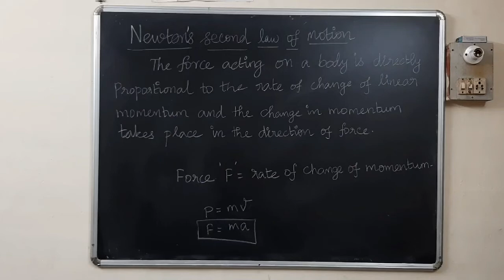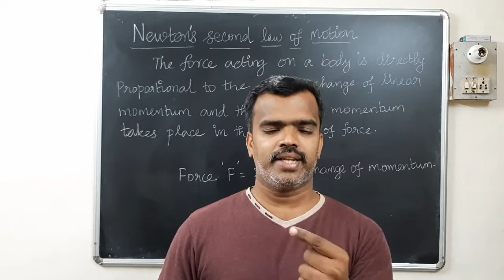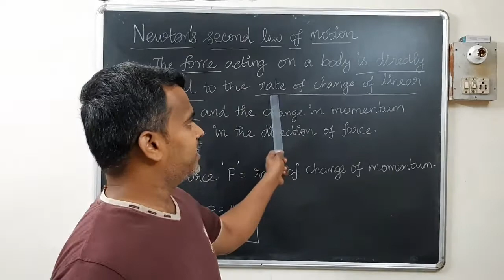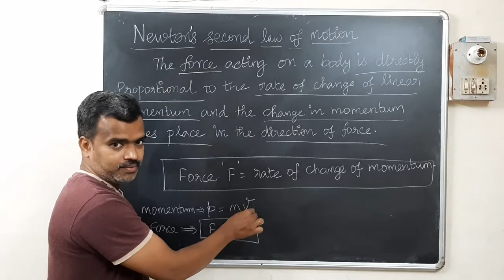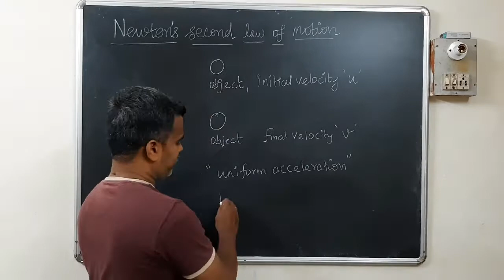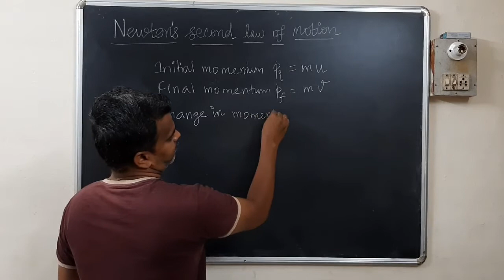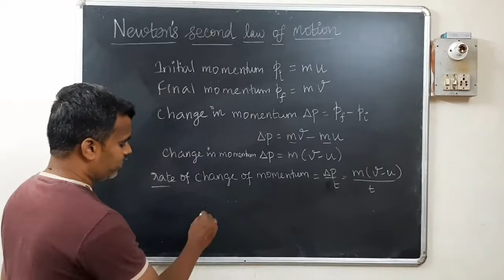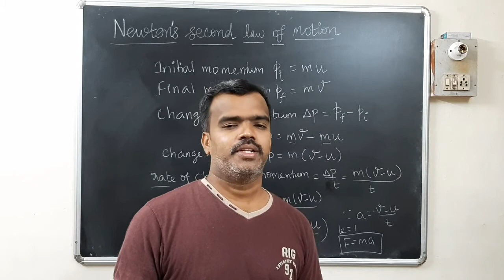Class 9 / Class 10 Newton's second law of motion in tamil